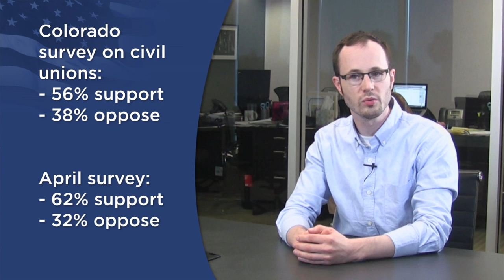Prop 8 Star Witness Switches Sides: June 25 Marriage News Watch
One of the star witness who testified in favor of Prop 8 has switched sides, joining the majority of Americans who support the freedom to marry. Also this week, there's yet another DOMA lawsuit, more encouraging surveys in battleground states, and new ads Minnesota.